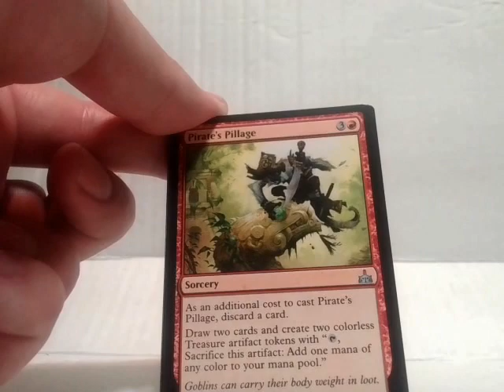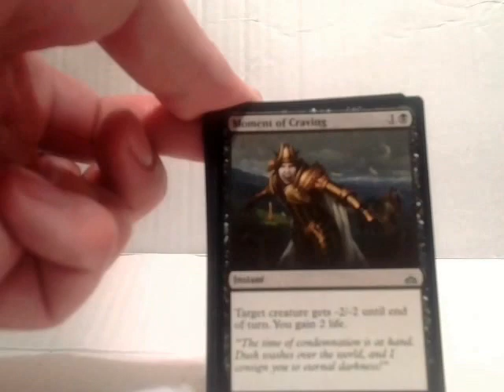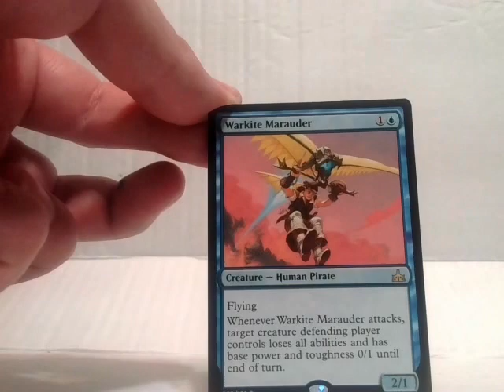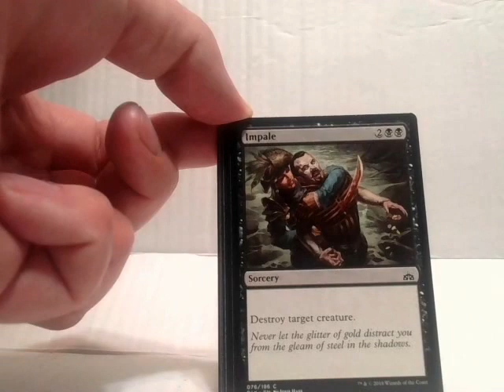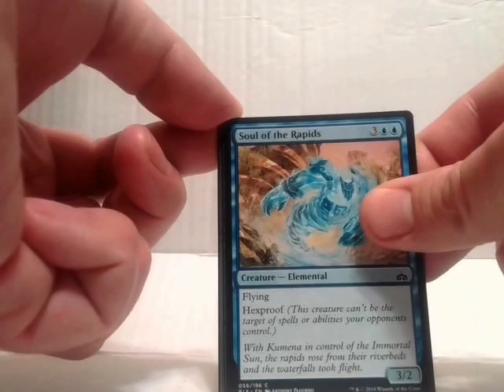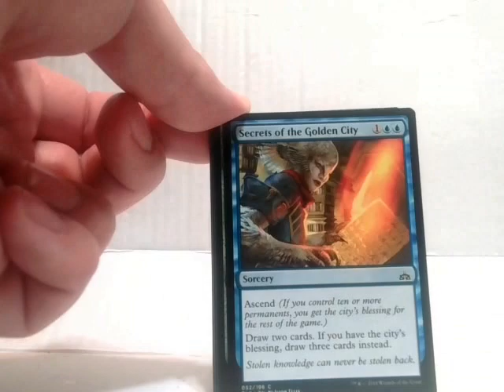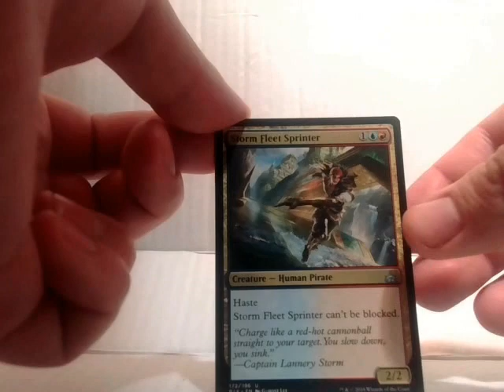Rivals of Ixlan Group 3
My Links:
fjookenterprises.blogspot.ca